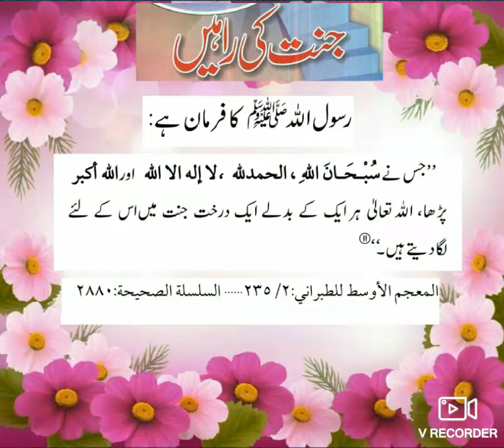Jannat Me Ek Darakht Kaise Lagae?